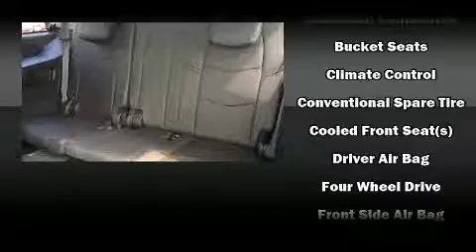2015 CADILLAC ESCALADE Premium in Dubuque, IA 52002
Richardson Honda
1475 J.F. Kennedy Rd

Load your family into the 2015 CADILLAC ESCALADE. Smooth gearshifts are achieved thanks to the powerful 8 cylinder engine, and load leveling rear suspension maintains a comfortable ride. Four wheel drive allows you to go places you've only imagined. A wealth of standard features means that you no longer have to sacrifice. Such as cruise control, leather upholstery, power front seats, heated and ventilated seats, turn signal indicator mirrors, a power liftgate, adjustable pedals, and more. Third row seats provide an even greater maximum passenger capacity. For drivers who enjoy the natural environment, a power moon roof allows an infusion of fresh air. State-of-the-art amenities such as memory seats and adjustable pedals yield a more personal driving experience. Enjoy your favorite music via the stereo system, which includes a CD player with MP3 capability, rear mounted audio controls, steering wheel mounted audio controls, and 16 speakers, providing excellent sound throughout the cabin. Rear LCD monitors provide entertainment that your passengers will appreciate no matter how far the drive. Passenger security is always assured thanks to various safety features, such as: head curtain airbags, front side impact airbags, traction control, a panic alarm, onStar, and 4 wheel disc brakes with ABS. Brake assist technology provides extra pressure when applying the brakes. We pride ourselves in consistently exceeding our customer's expectations. Please don't hesitate to give us a call.